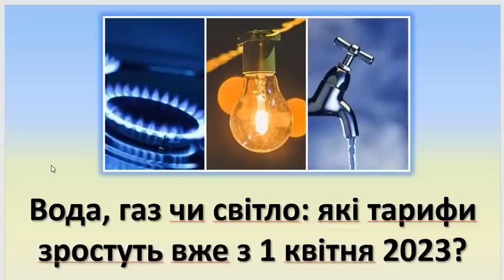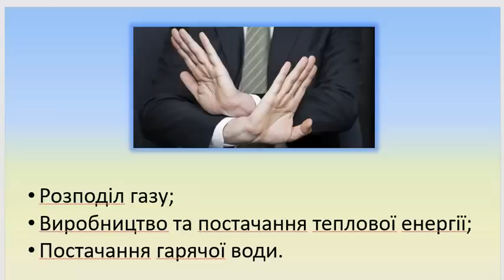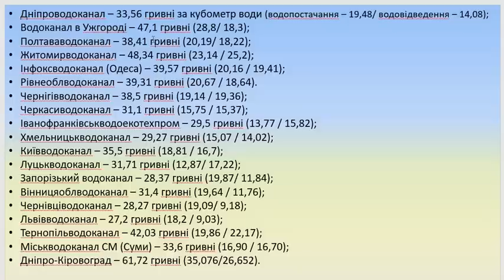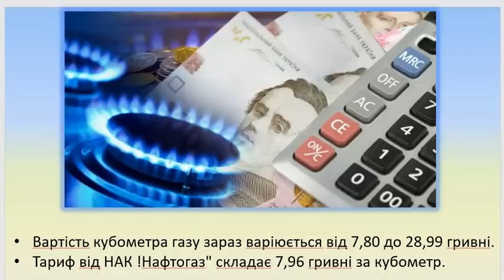Вода, газ чи світло? Які тарифи зростуть з 1 квітня 2023 року? | Комунальні послуги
Достатньо багато інформації вже є про зміни в тарифах на комунальні послуги по воді, газу та світлу, але всеж однозначної інформації щодо підвищення тарифів з 1 квітня 2023 року немає. Тому ми вирішили актуалізувати інформацію щодо комунальних послуг на квітень 2023 року і розповісти Вам які комунальні послуги - вода, газ та світло - будуть зростати з 1 квітня 2023 року?
Таймкоды:
00:00 Про що це відео?
01:16 Які тарифи зростуть з 1 квітня 2023 року?